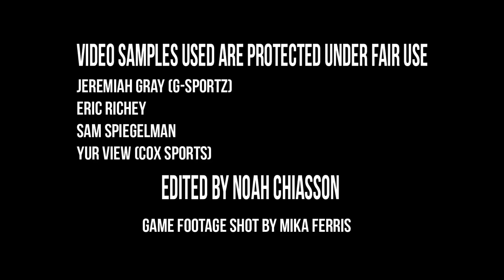🔥🔥 “POOKA” WILLIAMS | GREATEST HIGHLIGHT TAPE OF ALL TIME 🔥🔥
Anthony Williams (aka Pooka Williams) of Hahnville High School broke Cecil Jones' single season rushing record, completing his senior season with 316 carries for 3,160 yards and 37 touchdowns (10 avg). He caught 8 passes for 169 yards and a touchdown. He returned 6 kickoffs for 333 yards, an average of 55.5 yards, and a touchdown. Williams returned 3 punts for 64 yards, a 21.3 yard average, and one touchdown.

Pooka Williams was named Prep Player of the Year by the R&L Carriers New Orleans Bowl/Greater New Orleans Sports Foundation Quarterback Club and CrescentCitySports.com.

Overall, Williams accumulated 3,694 yards with 40 touchdowns in leading his team to a state runner-up finish in 2017.

For his career, Williams rushed 535 times for 5,604 yards and 68 touchdowns. He caught 78 passes for 1,504 yards and 11 touchdowns. Williams returned 20 punts and kickoffs for 852 yards and 7 touchdowns. He finished his career with 670 touches for 8,114 yards and 86 touchdowns.

Video Produced by Noah Chiasson